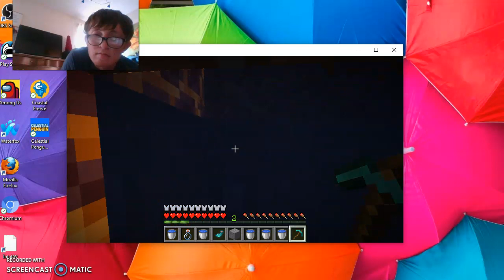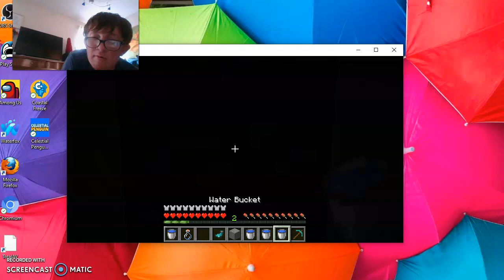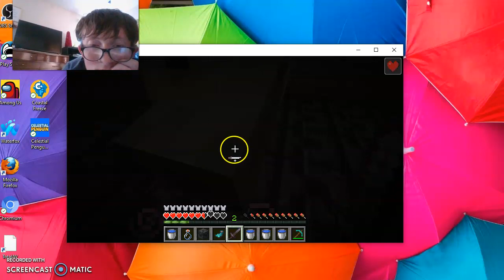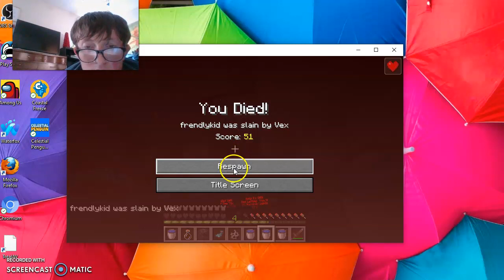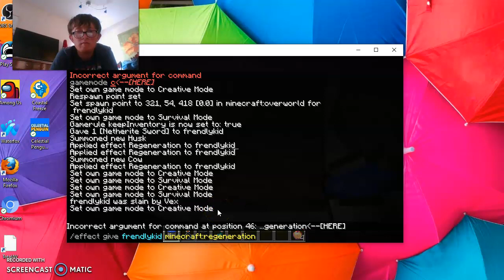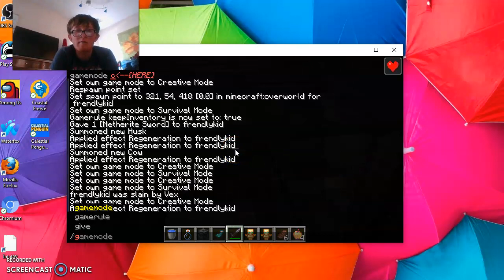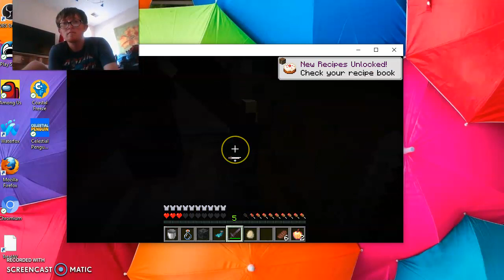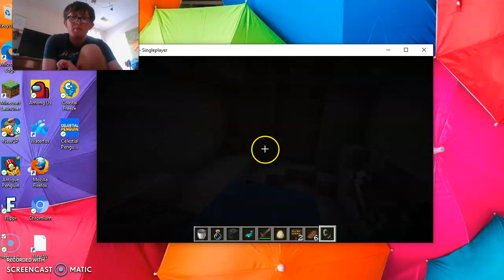Cv3 Operation Explosion Mission 4 (Final) Jul 11 2022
Next Jul 11